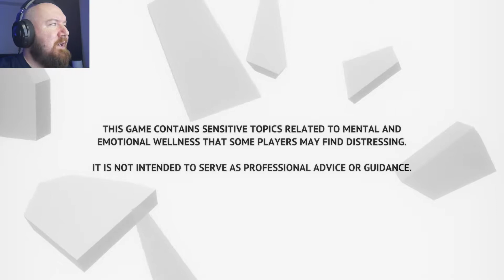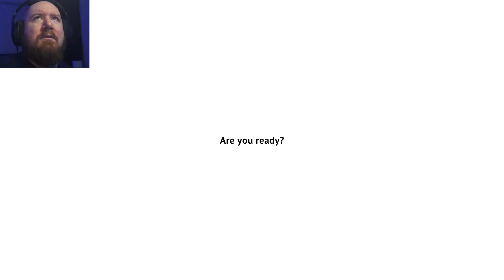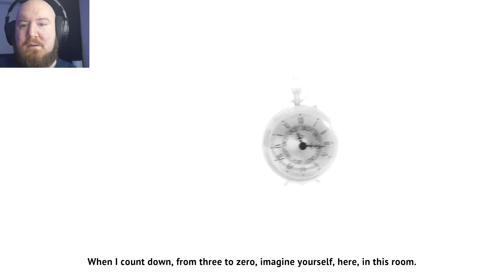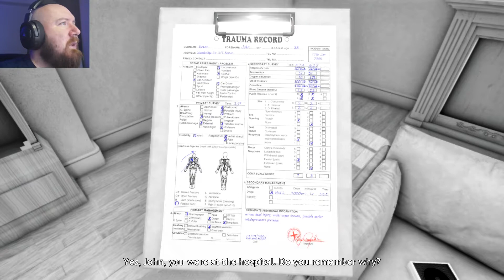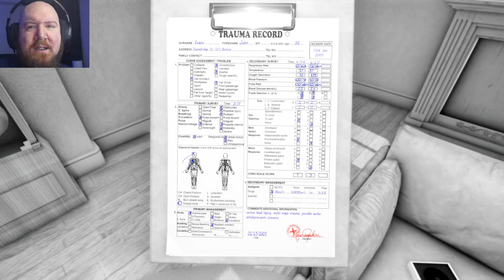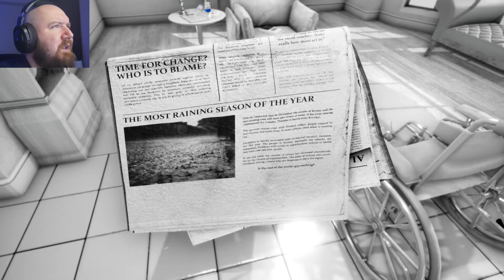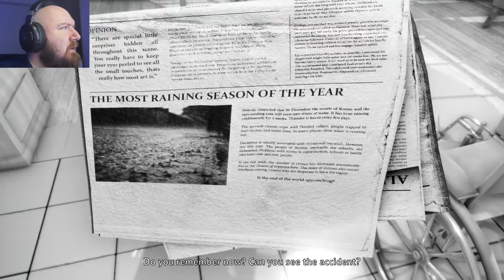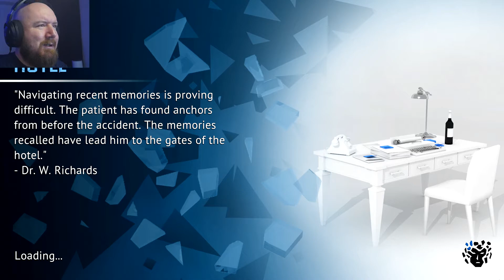The Shattering | Oooh, Blue Pill Red Pill! - Part 1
Do I have to choose? And what is going on?!?!